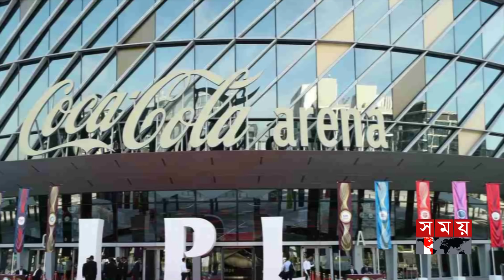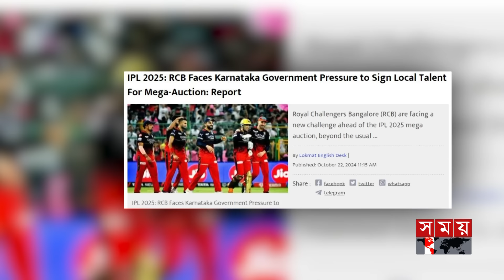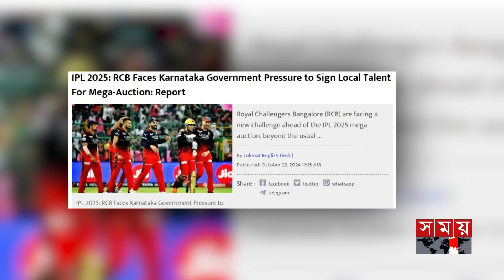আরসিবিতে সরাসরি থাকছে বিরাট কোহলি | RCB | Virat Kohli | IPL | Somoy Sports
আসন্ন আইপিএলে একমাত্র বিরাট কোহলিকে সরাসরি দলে অন্তর্ভুক্ত করতে যাচ্ছে রয়্যাল চ্যালেঞ্জার্স ব্যাঙ্গালুরু। এমন গুঞ্জনই শোনা যাচ্ছে ভারতীয় গণমাধ্যমে। যদিও ভিন্ন কথা বলছে অন্য কয়েকটি মিডিয়া। তাদের দাবি, কোহলির সঙ্গে রিটেইন করা হতে পারে মোহাম্মদ সিরাজকেও। এছাড়া, এবার আরও বেশি সংখ্যক স্থানীয় ক্রিকেটারদের দলে অন্তর্ভুক্ত করতে, কর্ণাটক সরকারের পক্ষ থেকে নাকি চাপের মুখে পড়তে হচ্ছে ফ্র্যাঞ্চাইজিটিকে।